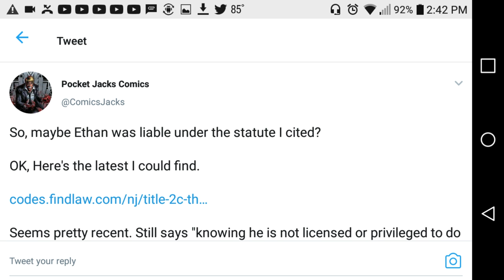Preston trys the "I'm going to tell mom!" tactic to get Ethan to stop luaghing at him.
For the last several days Preston has been the butt of ComicsGates joke. He's done and has decided to to try and use this as chance to bring his most hated enemy Ethan Van Sciver to heel. Problem is he as usual hasn't thought this thru.